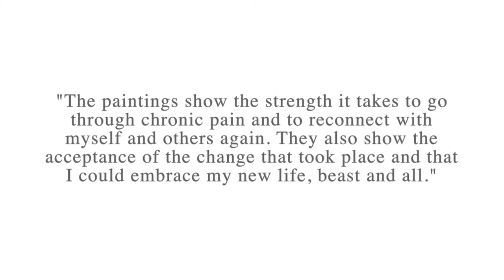"Horns - Beauty in the Beast" Art Showcase by Justina Kervel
On our walls until September 2nd 2017, "Horns - Beauty in the Beast"  by Justina Kervel.

All pieces are for sale between $200- $300. Come by the shop to check them out!